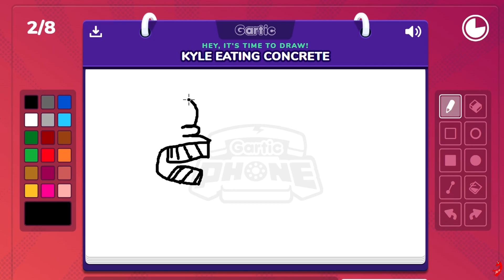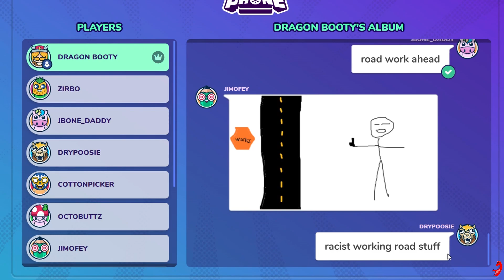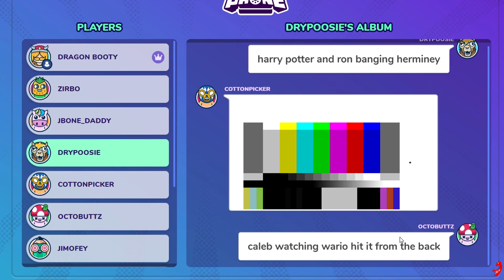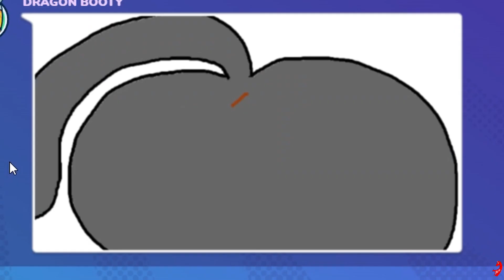MY FRIEND EATS WHAT?? Gartic Phone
Welcome to Gartic Phone! My friends and I had a blast playing this game, so I hope you enjoy!